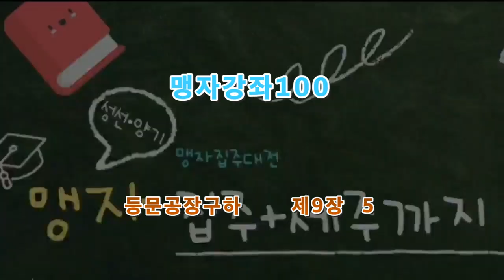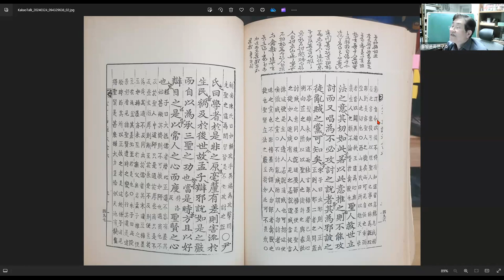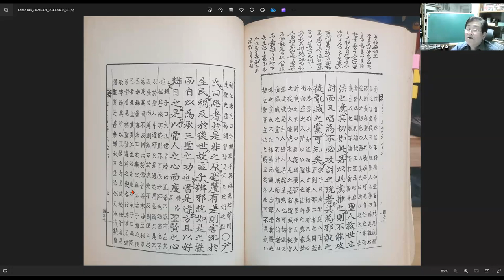맹자강좌100 등문공장구하 제9장 5